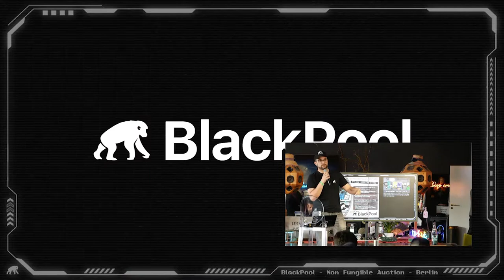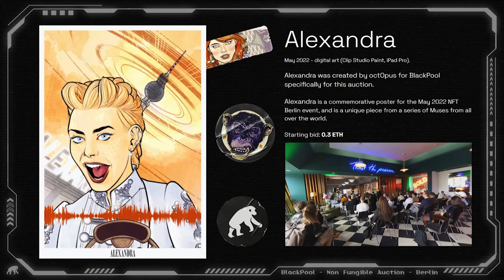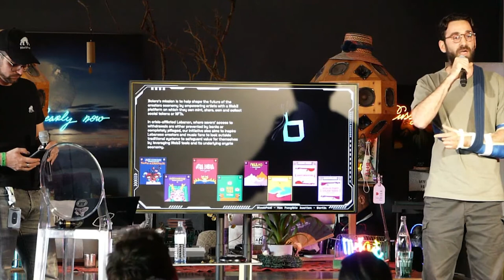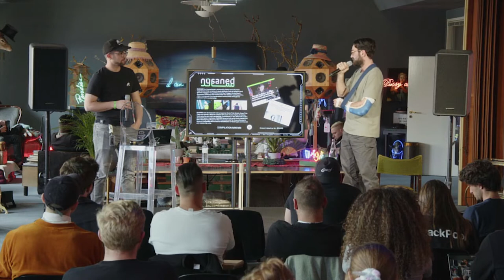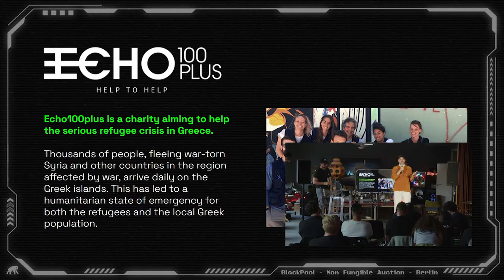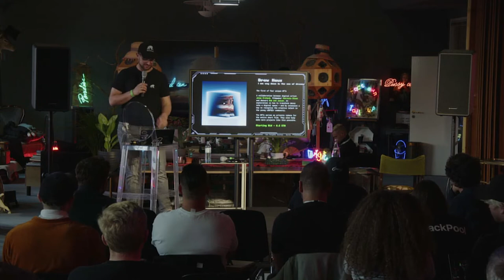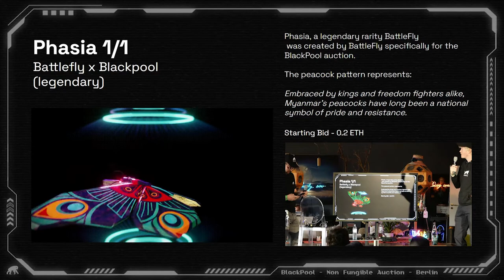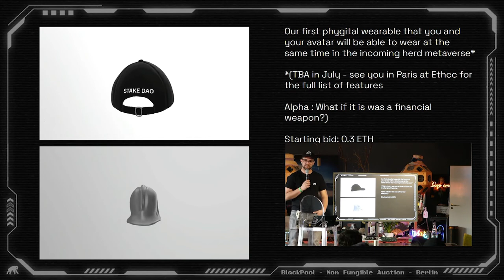Non-Fungible Auction NFTBerlin 2022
🦍🖼 The latest edition of the BlackPool Non Fungible Auction, taking place at NFTBERLIN in the brimming cultural capital of Europe, Berlin!

Many thanks to our partners boleromusic, TechnoPunks, Christian Cambas, BattleFlyGame and StakeDAOHQ, congratulations to the winners and many thanks to our audience!

Quantitative Hedge Fund for NFTs.